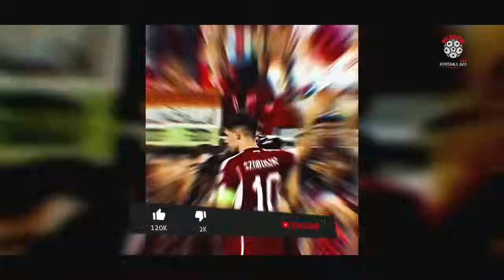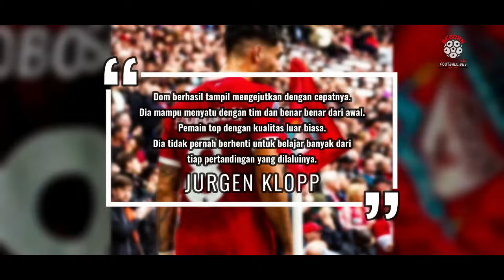SEBERAPA LAYAK DOMINIK SZOBOSZLAI DISANDINGKAN DENGAN STEVEN GERRARD DI LIVERPOOL?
JURGEN KLOPP TERKEJUT DENGAN BETAPA CEPATNYA DOMINIK SZOBOSZLAI MENYATU DENGAN LIVERPOOL, SEPERTI GOL ROKETNYA KE GAWANG LEICESTER CITY DI PIALA CARABAO DINI HARI TADI. KAPTEN HUNGARIA MEMBANTU THE REDS MENGAMANKAN 1 TEMPAT DI BABAK KE 4 DENGAN COMEBACK MEREKA DI ANFIELD. GOL SZOBOSZLAI KE GAWANG LEICESTER MEMBUAT LIVERPOOL UNGGUL 2-1, SEHINGGA MEREKA MAKIN NYAMAN MENGUASAI JALANNYA PERTANDINGAN. SEBELUM AKHIRNYA DIOGO JOTA MENGUNCI KEMENANGAN THE REDS DENGAN SKOR 3-1 DI LAGA TERSEBUT. ALHASIL, LIVERPOOL MELAJU KE BABAK 16 BESAR PIALA CARABAO, DAN NAMA DOMINIK SZOBOSZLAI PUN MAKIN HARUM DI DEPAN PUBLIK ANFIELD. LANTAS. TERDAPAT 1 PERTANYAAN BESAR. APAKAH SUDAH SAATNYA DOMINIK SZOBOSZLAI DISANDINGKAN DENGAN LEGENDA LIVERPOOL STEVEN GERRARD. SIMAK VIDEO LENGKAPNYA !